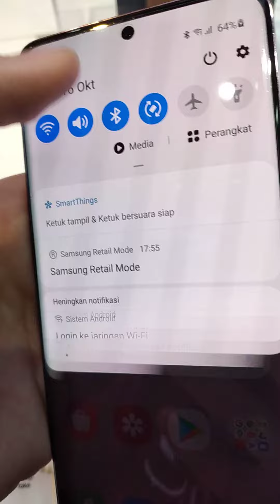LIHAT SAMSUNG GALAXY S20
Layar ini bertipe DYNAMIC AMOLED 2x dan diproteksi dengan corning gorilla glass 6. Layarnya berukuran 6,2 inci. OS Android 10. Prosesor octa core dan chipsetnya Exynos 990 atau Snapdragon 865. RAM 8 GB dan internalnya 128GB. Kamera utama 12 MP, kamera telephoto 64 MP, dan kamera ultrawide 12 MP. Kamera selfie 10 MP. Baterai 4000 mAh